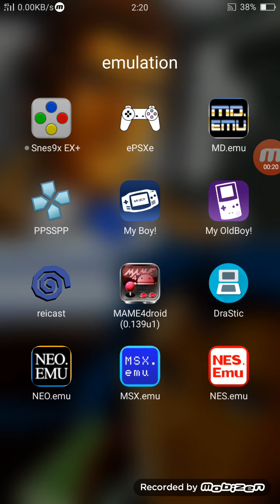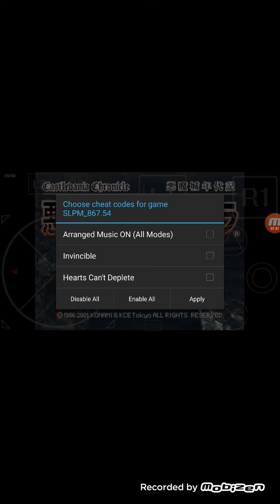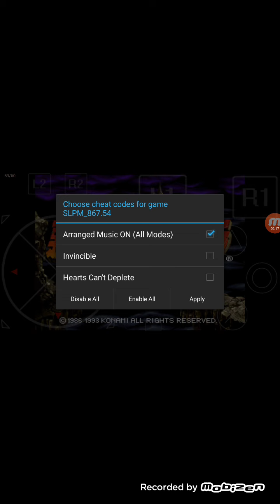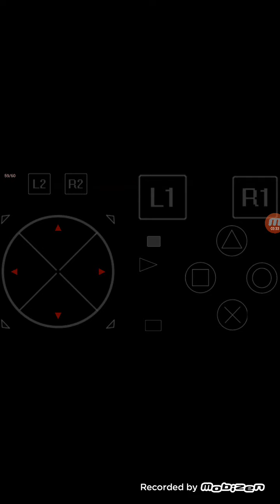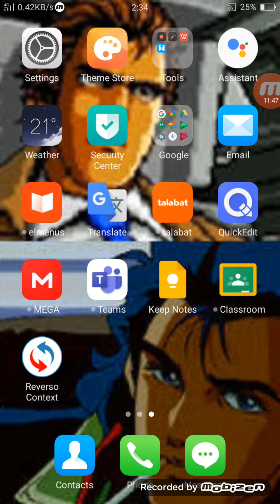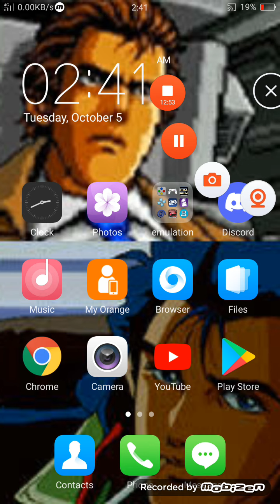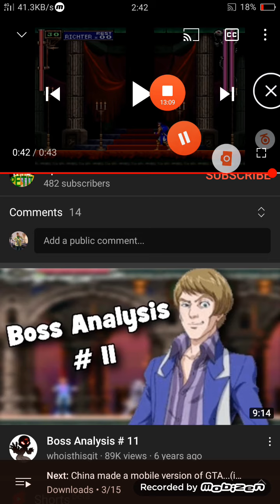Castlevania Chronicles music cheat showcase and some little extras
basically just a showcase to the music cheat and a little bit of extras in the end
and here are the links to the codes for the Japanese version

Update: the European version owners are lucky to have this type of code as well and here's the link for it